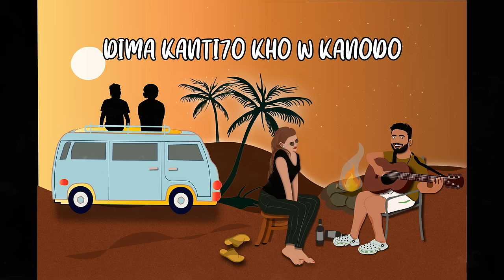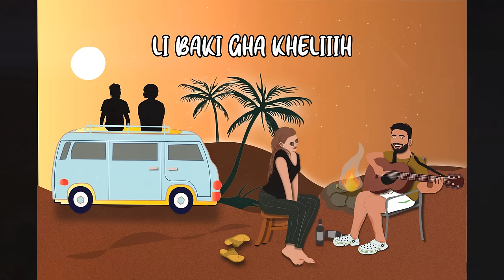Neo _ Guitara W Lil | نيو _ ڭيطارا و اليل ( Prod By : Neo )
Mixed By : Neo
Follow me on
Instargram
Lyrics :
الحمد الله لباس لي ماصدقاتش راه كاتبقا ف الراس
Passe la daz khayeb wla zwin khuya zidni gha kass
حياتي خويا ماشي
Paradis
Dmaghi Sauvage déjà malade
كنشوفها كانقول راه ماشي عادي
راسي كايقولي فين اوا غادي
ماكاينش النوم
Ra 3chir l moon
فرحان و مغبون
Blasti f njoum
ديما كانطيحو خو وكانوضو
Hazha moraya Quasimodo
عندي ڭيطارة فالساكاضو
Cha3la li Dow
وغا غني معيا الجيطارة
W Lil
شاد اليل بحزاني والماشاكيل
كانسا ملي معايا عشراني
W Team
غا خليه لي باكي غا خليه

باغي نطير نفوت لهيه
Mezika dlil
باقي مامليتش
Mamlitch
باغي نشوف دراري صوفات
Smooth mashi Sauvage
حديد وماني كاش
money cash
ليلة فرحان ماشي عادي
Khuya ra nadi canadi
ليلة نزهاو نعيشو لاڤي
Neo fl Baff jenbi ma belle
Click Click  mode avion
شوفي فعيني قوليلي
Luv U
لغبينا صافي قوليلها
à dieu
معايا نيو إييه